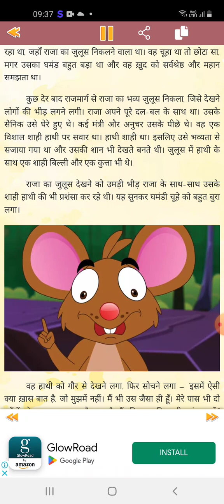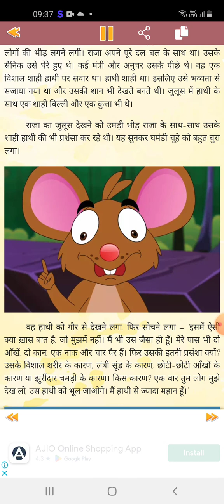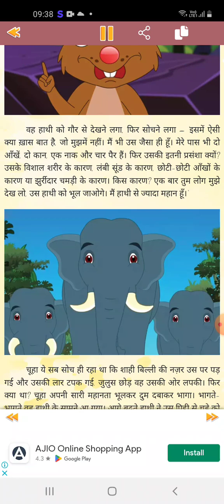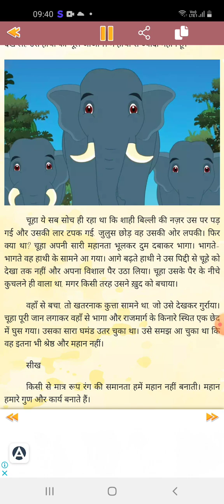Hati aur chuha ki kahani